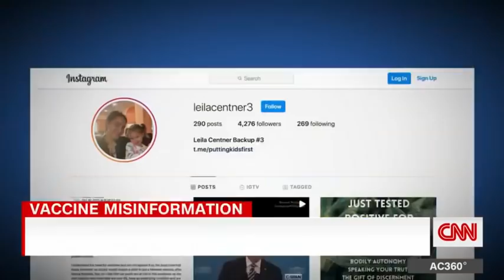CNN reporter confronts parents at school spreading bogus vaccine claims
Centner Academy, a private school in Miami, Florida, is spreading bogus claims about the Covid-19 vaccines and ordering students who get the shot to stay home for 30 days. CNN's Gary Tuchman has more.